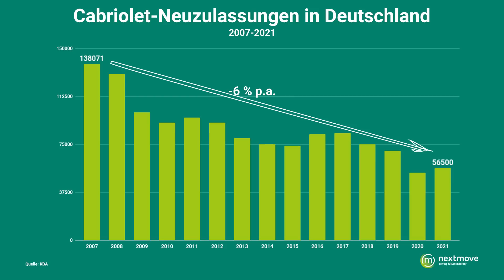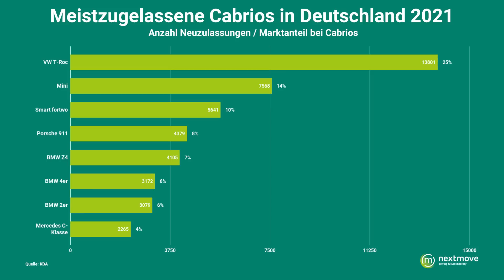Stoppt Mini das Sterben der Cabrios?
Cabrio fahren, ohne Abgase und tosenden Motorlärm. Elektroantrieb und Cabrio hören sich eigentlich nach einer traumhaften Kombination an. Nichtsdestotrotz sind die Cabrio-Neuzulassungen seit Jahren antriebsübergreifend rückläufig. Mini möchte sich diesem Trend entgegenstellen und will herausfinden, ob der Elektroantrieb dem luftigen Fahren neuen Auftrieb verleihen kann. Thomas Geiger hat die Möglichkeit zur Testfahrt im Cabrio-Prototyp und berichtet von seinen Eindrücken. Was meint ihr, ist die Kombination von Elektroantrieb und Cabrio schlichtweg zu speziell oder eher ein Must-have?

Du schätzt unsere Arbeit? Dann zeig es uns mit einem Like 👍 für dieses Video. Jeden Freitag gibt es hier die wichtigsten Elektro-Nachrichten der Woche und jede Menge geballtes Experten-Know-How.